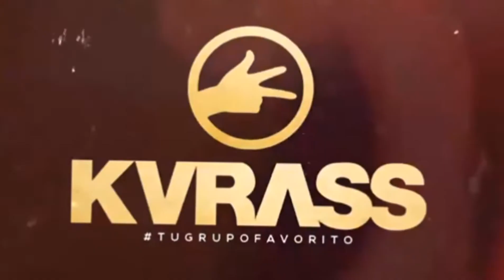Estos son los 3 nuevos integrantes de la agrupación KVRASS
👉👉👉 Después de todos los lios jurídicos de la agrupación KVRASS Kenel Swing  dio a conocer la nueva voz y acordeomeros  de la agrupación.